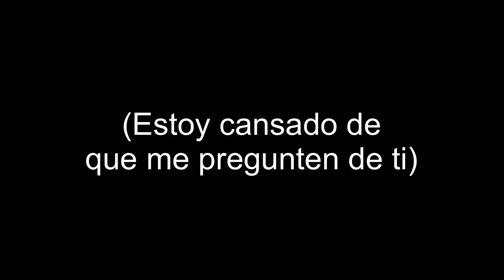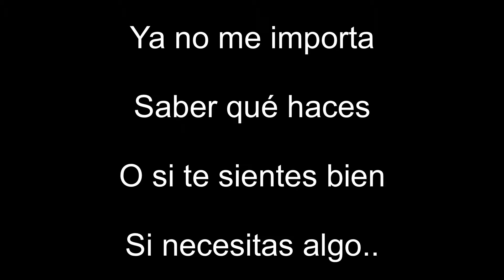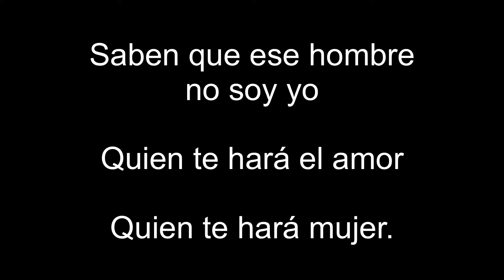Donde Estarás (Karaoke)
Para que no se Mueran de envidia